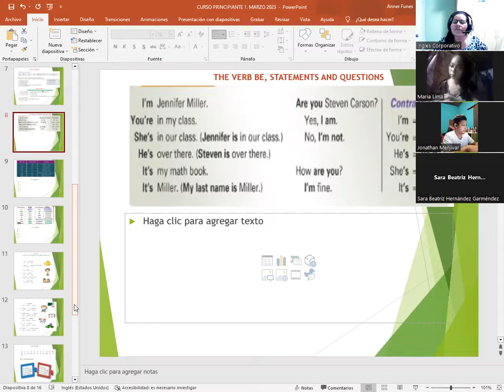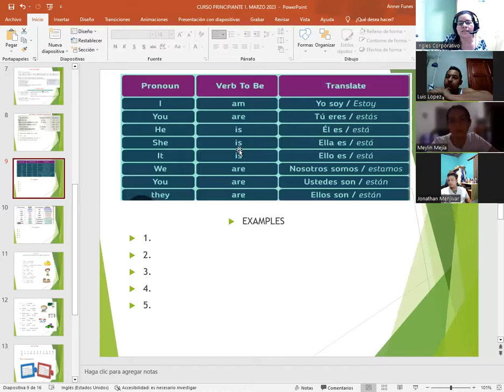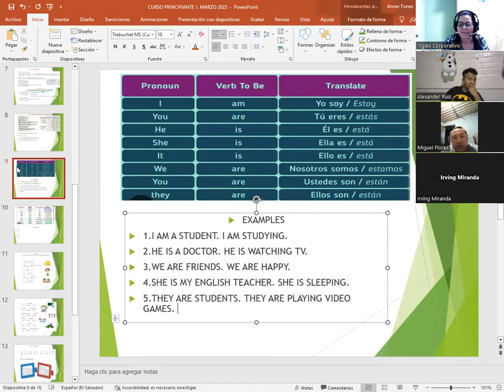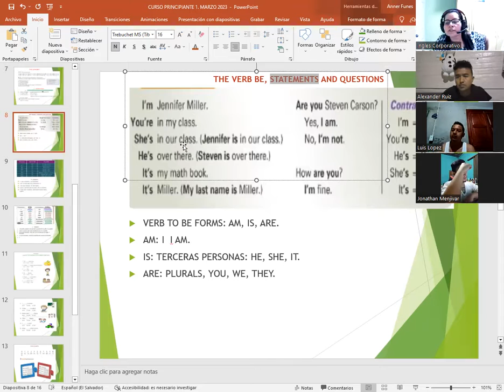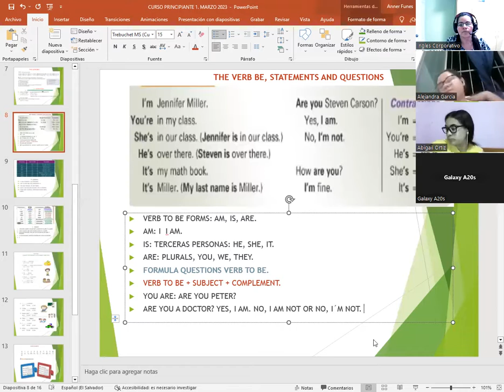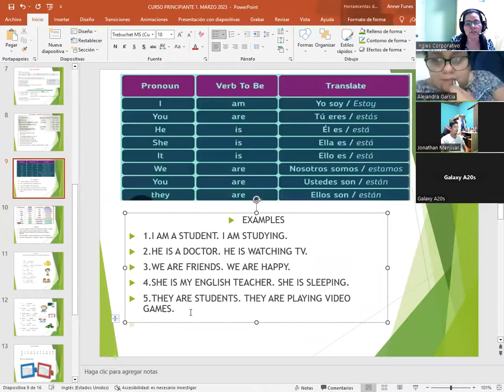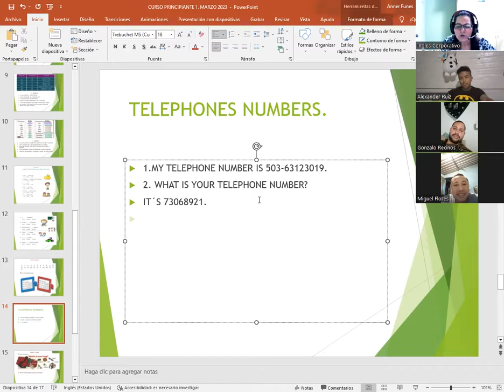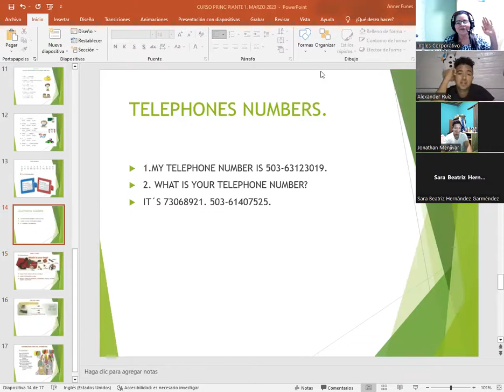SESION 03-15-03-23-P1-02-8-9-PM-03-23-CATACHO-VERB TO BE,ST.&QUEST/WHAT´S IN YOUR BAG/PHONE NUMBERS.